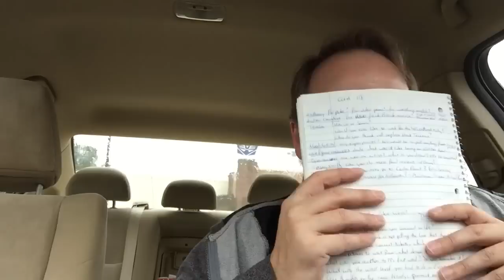Fan Mail Friday 9/30 Alex's Toy Show #731